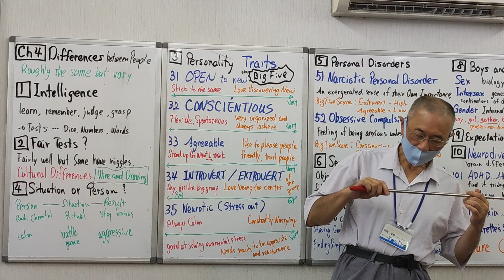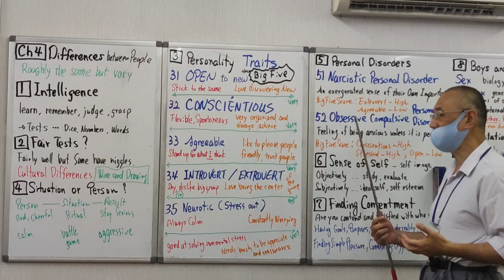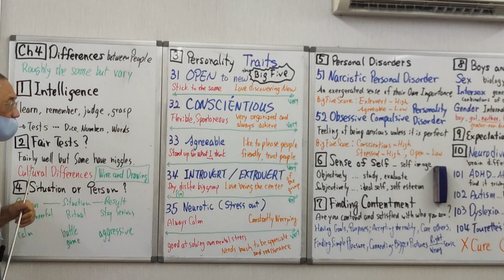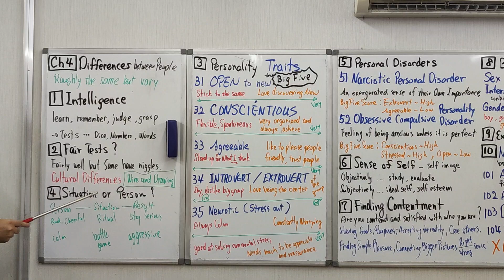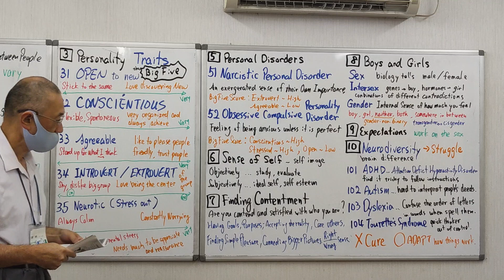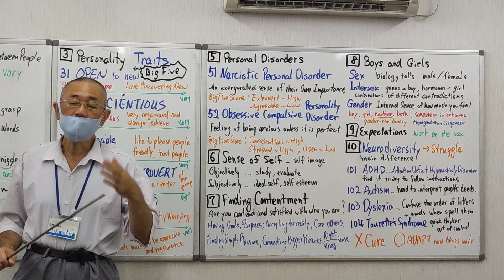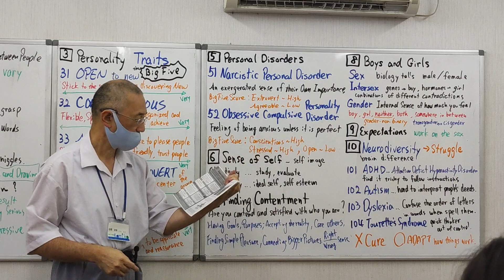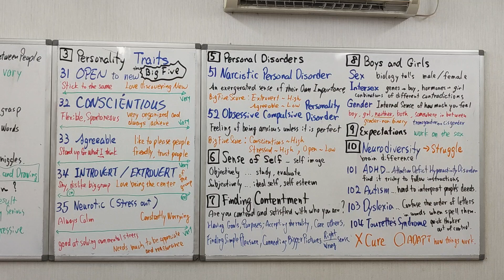Ch 4 Differences between People Psychology